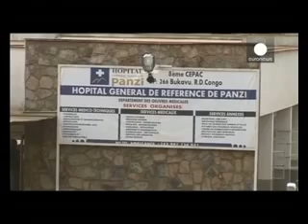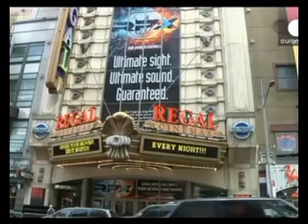JT 05 JAN 2015 Mireille 19H